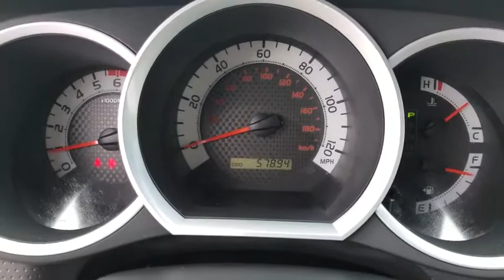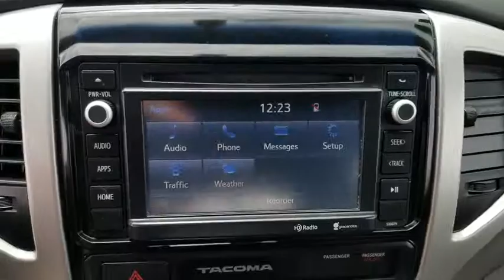2015 Toyota Tacoma Orange County, Garden Grove, Westminster, Santa Ana, Anaheim, CA P057973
Gray Used 2015 Toyota Tacoma available in Garden Grove, California at Toyota Place. Servicing the Orange County, Garden Grove, Westminster, Santa Ana, Anaheim, CA area.

Toyota Place
9670 Trask Ave

Certified. Tacoma Clean CARFAX. Gray Back up Camera.Toyota Details:* Powertrain Limited Warranty: 84 Month/100,000 Mile (whichever comes first) from original in-service date* Limited Comprehensive Warranty: 12 Month/12,000 Mile (whichever comes first) from certified purchase date. Roadside Assistance for 1 Year (for Toyota Certified Used Vehicles program), Limited Comprehensive Warranty: 12 Month/12,000 Mile (whichever comes first) from certified purchase date. Battery 8 years/100,000 miles (whichever comes first) from original in-service date. Roadside Assistance for 1 Year (for Toyota Certified Used Hybrids program)* Transferable Warranty* Roadside Assistance* Warranty Deductible: $50* 160 Point Inspection (for Toyota Certified Used Vehicles program), 174 Point Inspection (for Toyota Certified Used Hybrids program)* Vehicle HistoryAwards:* JD Power Initial Quality Study (IQS) * 2015 KBB.com Best Resale Value AwardsCall today and ask for our Sales Managers. ALL ADVERTISED PRICES EXCLUDE GOVERNMENT FEES AND TAXES, ANY FINANCE CHARGES, ANY DEALER DOCUMENT PROCESSING CHARGE, ANY ELECTRONIC FILING CHARGE, AND ANY EMISSION TESTING CHARGE.